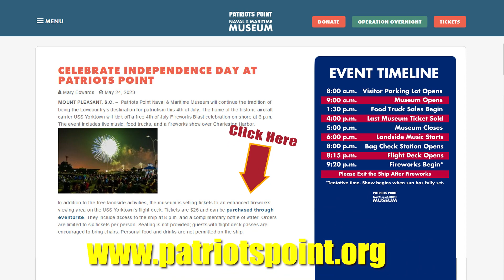Celebrate July 4 at Patriots Point!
Patriots Point Naval & Maritime Museum will continue the tradition of being the Lowcountry’s destination for patriotism this 4th of July. The home of the historic aircraft carrier USS Yorktown will kick off a free 4th of July Fireworks Blast celebration on shore at 6 p.m. The event includes live music, food trucks, and a fireworks show over Charleston Harbor.

In addition to the free landside activities, the museum is selling tickets to an enhanced fireworks viewing area on the USS Yorktown’s flight deck. Tickets are $25 and can be purchased at patriotspoint.org. They include access to the ship at 8 p.m. and a complimentary bottle of water. Orders are limited to six tickets per person. Seating is not provided; guests with flight deck passes are encouraged to bring chairs. Personal food and drinks are not permitted on the ship.

Parking for everyone at Patriots Point is $20 per vehicle for the entire day. Due to limited space, visitors are encouraged to arrive early. The fireworks show will begin at full sunset, typically around 9:20 p.m.

Patriots Point Naval & Maritime Museum will be open for regular museum operations from 9 a.m. until 5 p.m. on July 4, 2023. The last tickets will be sold at 4 p.m.

The Patriots Point Fireworks Blast is made possible by the USS Yorktown Foundation, the Town of Mount Pleasant, Stevens Towing, and Salmons Dredging —additional support provided by Events Staff Services.